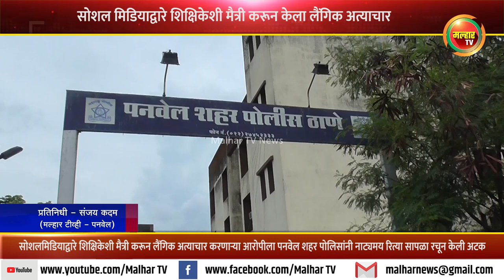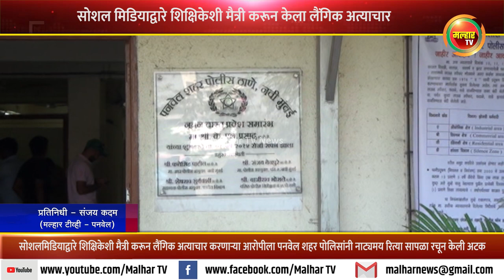सोशलमिडियाद्वारे शिक्षिकेशी मैत्री करून लैंगिक अत्याचार करणाऱ्या आरोपीला पोलिसांनी केली अटक !!!